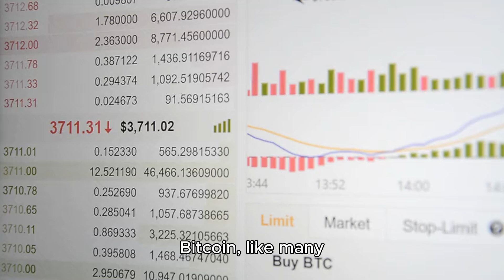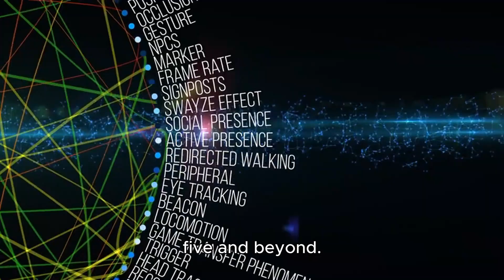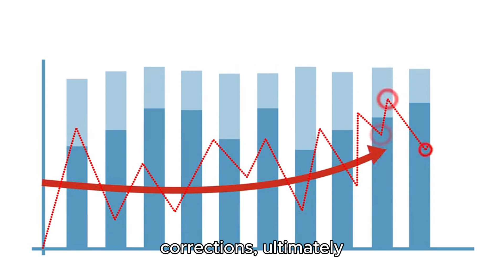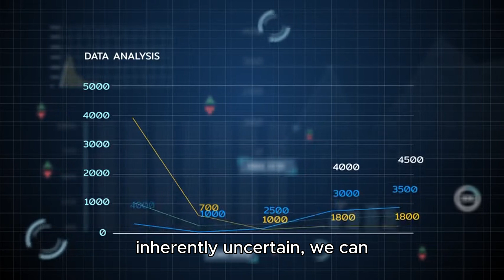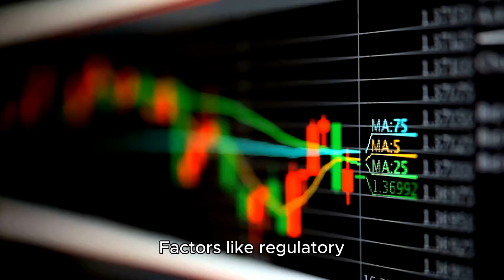Bitcoin Market Cycles Explained: What to Expect in 2025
In this video, we dive deep into the fascinating world of Bitcoin market cycles and what we can expect in 2025. From historical trends to expert predictions, we’ll analyze how Bitcoin has behaved in past market cycles and explore the key factors that could shape its future. Will we see another bull run? Or are we heading towards a market correction?